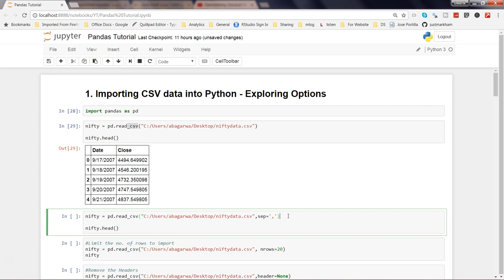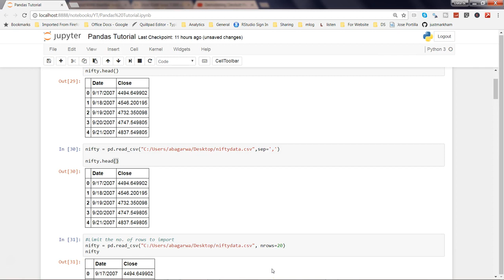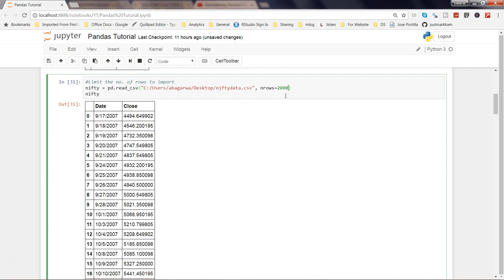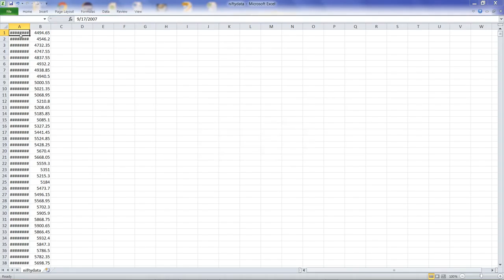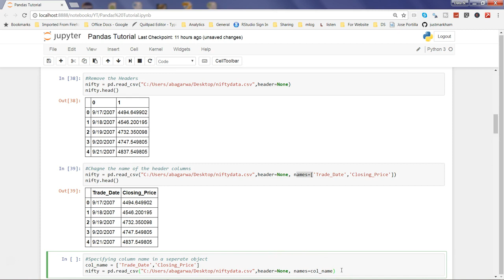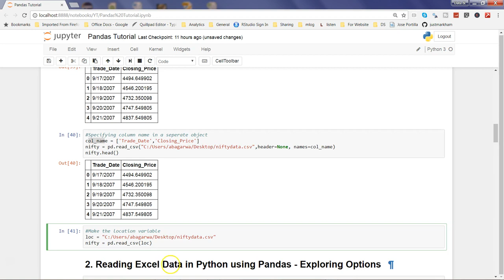#1 Python Pandas Tutorial in Jupyter - How to import CSV data and Configuring Data Load Parameters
Python Pandas tutorial for beginners on how to import csv data in python Jupyter Notebook and then for various different needs how to configure the read csv function parameter for custom loads.

Recently published Jupyter notebook on "25 Recipes for finding missing values in Python Pandas"

0:00 Pandas Introduction
0:50 Importing Pandas Library
1:58 Pandas Read CSV function
2:14 Creating DataFrame Object
2:50 Pandas Head function to review first 5 rows
3:30 Pandas Index in a DataFrame
4:05 Using Separator Parameter in Read CSV
4:56 Panda nrows parameter to load limited number of rows
6:27 Removing Data Frame Headers
8:05 Giving New Header / Cloumn Names to Pandas DataFrame
9:00 Storing Column Names in List and using list values while importing data frame
9:42 Making File Location String Variable by storing it in a object